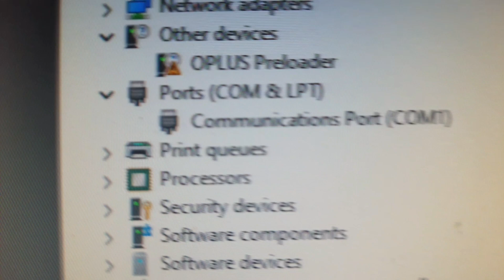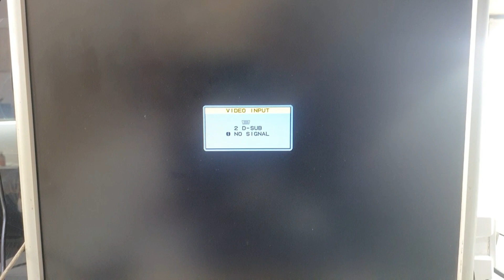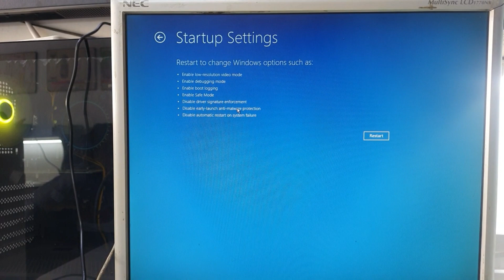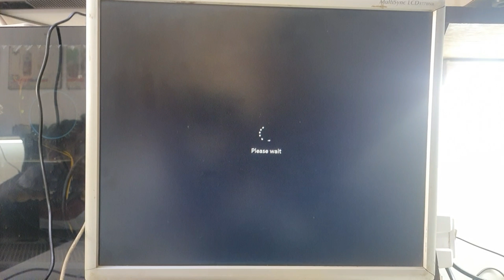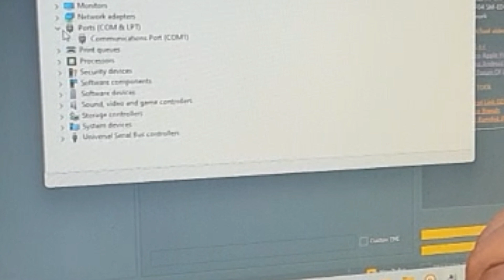oppo preloader driver yellow mark solution ( window 10 and 11 ) oppo preloader driver solution